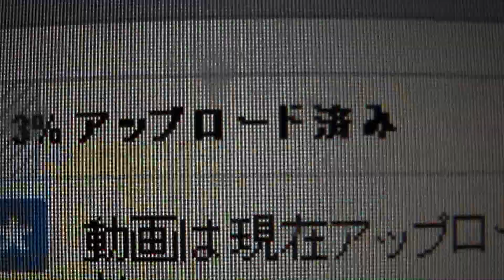熱血インターネット男子 PV 神聖かまってちゃん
熱血男子へ